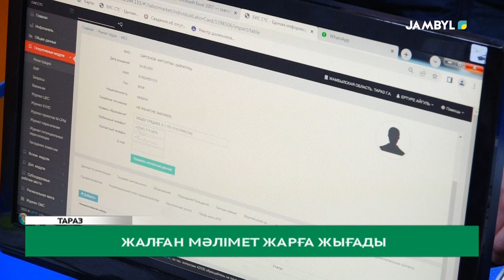Жалған мәлімет жарға жығады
Жамбылдағы жұмыспен қамтуға жауапты мекеме бүгін сөгіс арқалады. Себеп: статистика департаменті мен аталған басқарма арасындағы мәліметте айтарлықтай айырмашылық бар. Нақтысы, екі мекеменің есебі сәйкес келмейді.

Яғни, жұмыспен қамту орталықтары «жақсы жұмыс» нәтижесін көрсету мақсатында жалған мәліметтер беріп отырған. Бұл заңсыздықты Тоғыз айдың қорытындысы бойынша зерделеу жұмыстарын жүргізген прокуратура анықтаған.